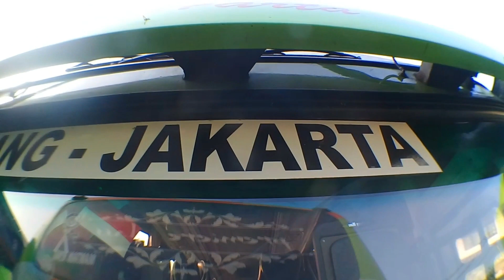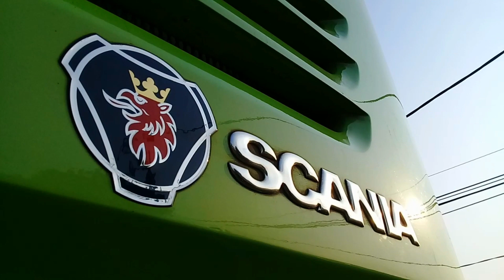Josss!!! Bus Gunung Harta SCANIA K410 Jatah Terminal Lebak Bulus (Jakarta-Malang)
Mantap. Terminal lebak bulus dapat jatah Gunung Harta Scania K410 , setelah sebelumnya mendapat jatah GH 089 MB OC 500 RF 2542.